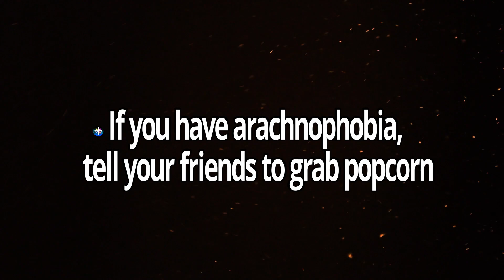HOW TO BE BRAVE! | Grounded Multiplayer Gameplay w/ The Chaos Crew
Join the action, comedy & betrayal of the Chaos Crew, a gaming group of friends whose weekly streams are clipped here for your enjoyment. Today, we continue with Grounded and get unexpetactadly attacked by a Wolf Spider.

🔴 LIVE  | Mondays & Fridays | 8:30 PM GMT

★  THE CREW ★

✂️ Edited by PAYBACK C13